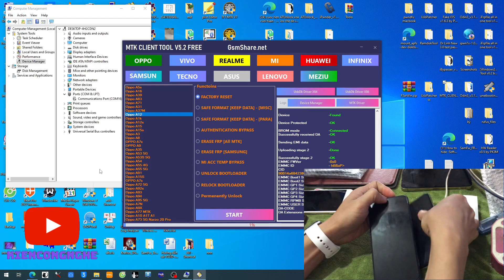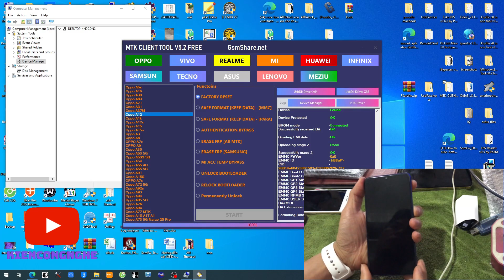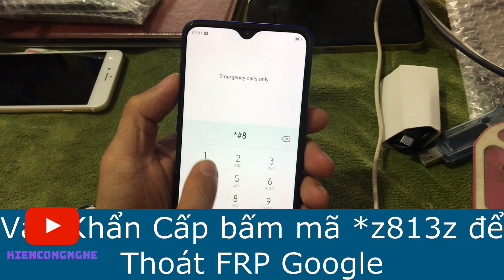Oppo A12 A15 Mở Khóa Mật Khẩu Màn Hình Và Các Máy Chip MTK | Tool Free One Click Done 100!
video này m hd các bạn cách mở khóa màn hình cho máy Oppo A12 A15 và nhiều dòng máy khác chip MTK Tool Free đã test nhiều máy Done!